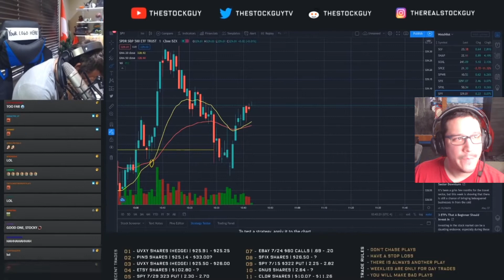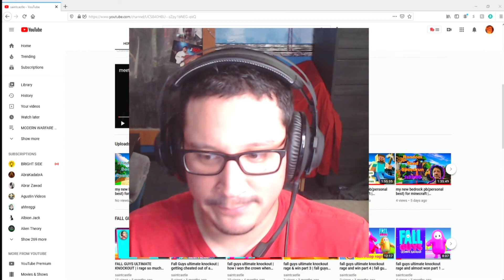reacting to the most awkward twitch moments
I react to the most awkward twitch moments on twitch.

1.)Buy Domain's, Create Businesses, Bring new Customers, Automate, Promote & Sell Much More with Builderall

2.)Paramount+ provides streaming of live sports, breaking news, a mountain of entertainment for a low monthly subscription fee

3.)Buy a website with Blue Host. One of the world's largest web hosting companies & providers.

4.)Get 4 Disney movies for $1 from Disney Movie Club! Own the movies you love forever and choose from the best Disney, Pixar, and Marvel movies.

5.)Gaia subscribers are able to Stream yoga, meditation, and mind-expanding programs that provide a true alternative to mainstream media. Gaia offers a holistic approach to help fuel the daily pursuit of a conscious life.

6.)Lexington Law has helped clients remove millions of collections, late payments, charge offs, liens, bankruptcies & more from their reports

7.)Philo TV offers 58 channels of live and on-demand TV. Watch now with just your mobile number. No passwords, no username, just TV.

8.)Verizon phone & internet deals @ link below: new customer sign up bonuses, buy 100 mbps internet starting at $69, 200m fios internet speed @ $49 montly, free iphone 11 with new ling of service & more.

10.)ABCmouse is a leading early education curriculum for parents, preschools & kindergartens in the U.S. & CA.

11.)Abine is the online privacy company. They make easy-to-use tools for consumers to control what personal information companies, third parties, and other people see about them online

12.)Allure Beauty Box offers top beauty products and editor-tested makeup, valued at $50+, for only $15 a month.

13.)BarkBox is a monthly subscription service of toys, treats, and a chew delivered to your doorstep!

👇MY HARDWARE/RIG SETUP👇
NZXT H510 Compact ATX Mid Tower
Acer LCD 1920x1080 300nits DP HDMI
AMD RYZEN 9 5900X 12-Core 3.7 GHz Socket AM4 105W
NVIDIA GEFORCE RTX FTW3 3070
ASUS AMD AM4 ROG X570 Crosshair VIII (Wi-Fi) ATX Motherboard
Corsair RM 850 Watt RMx series
Seagate barracuda 4TB Internal HDD 3.5
Corsair Vengeance LPX 4x8GB DDR4 3200MHz
WD Blue 3D NAND Sata SSD M.2 2280 500GB
Corsair K60 RGB Pro SE Mechanical Keyboard
Corsair M65 RGB Elite Tunable FPS Gaming Mouse
Corsair MM350 Pro 930mmx400mmx4mm
HyperX Cloud Orbit S Gaming Headset
Samson Q2U USB/XLR Microphone
Logitech Z130 10w Speakers